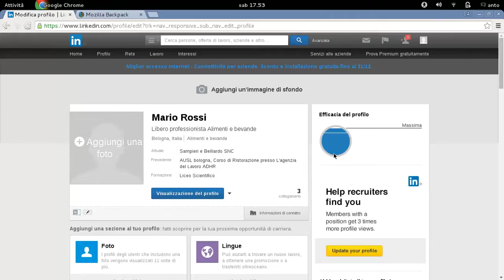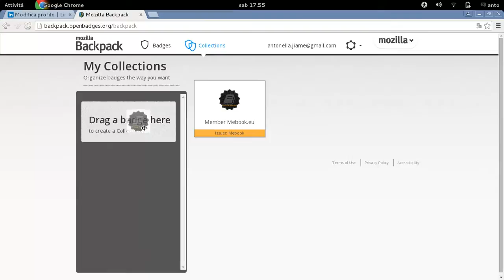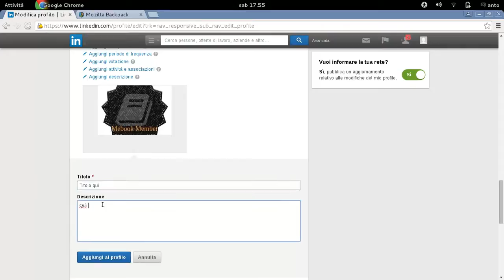Inserire un Badge su linkedin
I passi da seguire per inserire un badge (OpenBadges) sul social network linkedin.